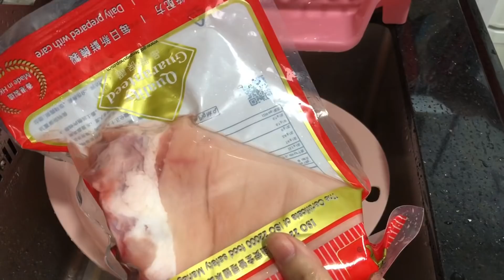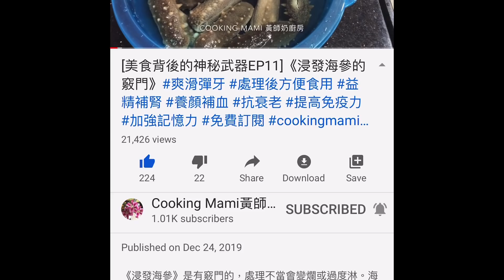《合掌瓜蟲草花-健脾袪濕強肺湯》 鮮甜美味 健脾胃 去濕利尿 強肺止咳 增強免疫力 抗癌 抗衰老 加插冬菇的處理 鹹豬手 Delicious soup with mushrooms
材料：鹹豬手1隻，合掌瓜2個，粟米1枝，蟲草花五錢，南北杏5錢，冬菇5朵或冬菇水1公升

浸發冬菇的竅門（物盡其用版）